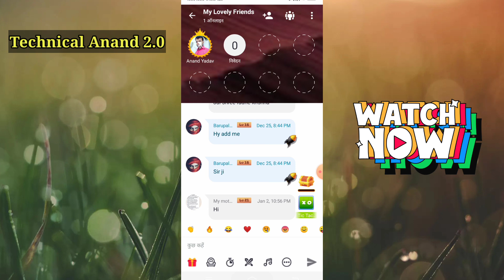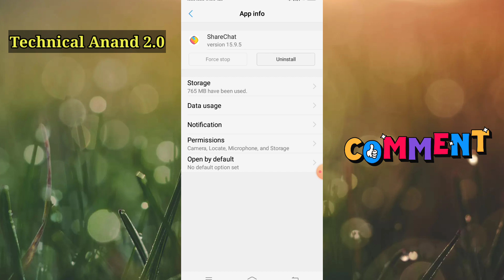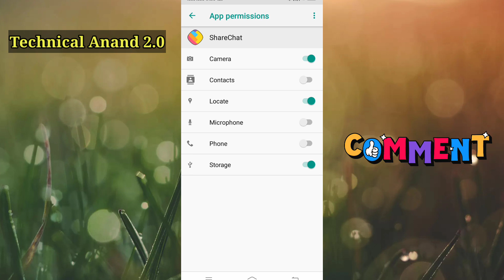Share Chat Chatroom Voice Problem 2022 | Share Chat Chatroom Voice Not Coming 2022